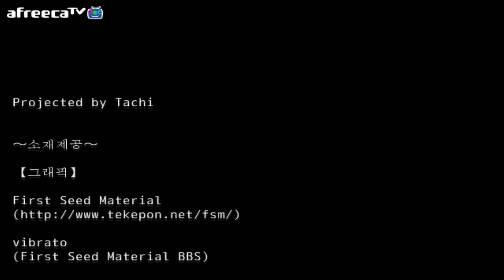더빙걸 공포게임 죽음의 마을(死村 Dead Village) 5화